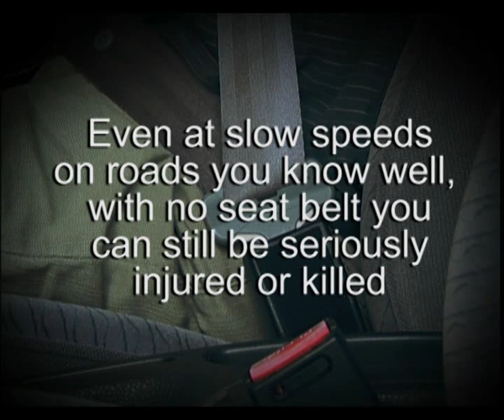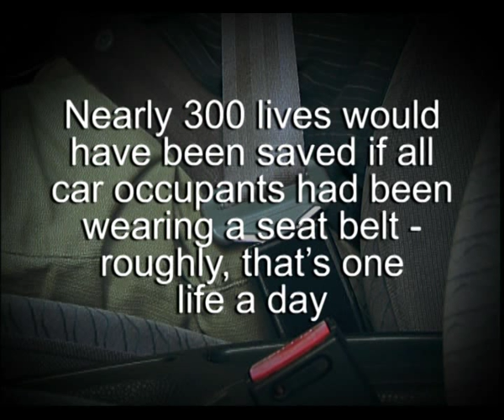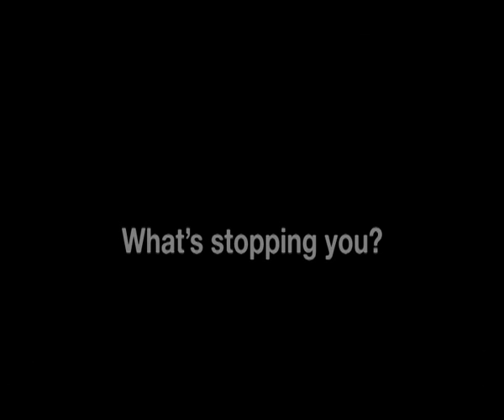Why wear a seatbelt?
Public opinion on why to wear a seatbelt. Part of the THINK Road Saftey seatbelts campaign.